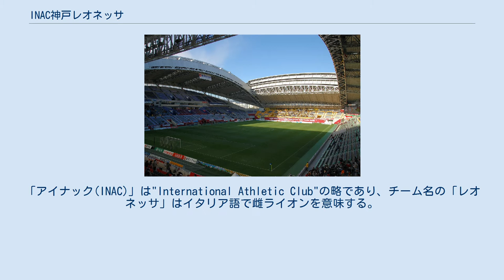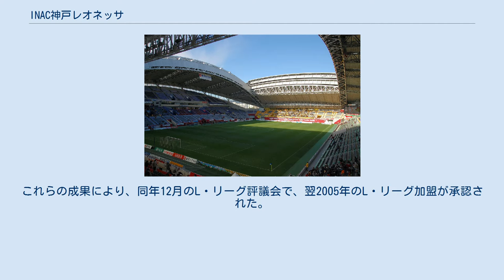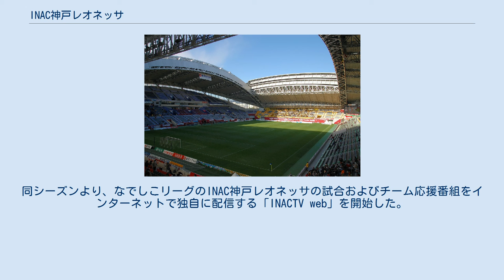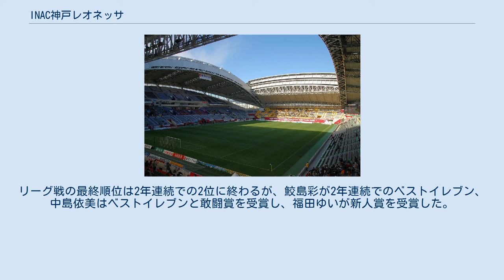INAC神戸レオネッサ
INAC神戸レオネッサ（アイナックこうべレオネッサ、英: INAC KOBE LEONESSA）は、兵庫県神戸市をホームタウンとして、WEリーグに所属している女子サッカークラブである。
 アイナックは神戸市及び兵庫県におけるスポーツコミュニティの担い手を育成し、更には国際的な活動も展開していく総合スポーツクラブとして、娯楽・飲食・スポーツ事業などを手掛ける「アスコホールディングス」（神戸市中央区）により2001年4月に設立された。
2001年11月に女子サッカーチーム「レオネッサ」が誕生。
「アイナック(INAC)」は"International Athletic Club"の略であり、チーム名の「レオネッサ」はイタリア語で雌ライオンを意味する。
 所属選手とのプロ契約を積極的に進めながらチームの強化を図り、昼間と夕方の2部練習や長期合宿を定期的に行なうなど、プロチームに近い形態を取っている。
所属選手でプロ契約を締結している選手は鮫島彩などトップ選手のみに限られるが、その他の選手も協賛企業の社員選手という形で基本的に社業にはつかず、サッカーに専念できる環境が整っている（実質セミプロである）。
常設の練習拠点は当初設けていなかったが、2012年11月に常設練習場「神戸レディースフットボールセンター」が六甲アイランド内に完成した。
 Jクラブ以外のなでしこリーグ所属クラブの中では珍しく、運営法人が株式会社のチームである。
 関連組織として、小学3年生以上を対象にしたトレーニングセンター、中・高校生を対象にしたジュニアコース、若手育成の「INAC神戸レオンチーナ/テゾーロ」、東京にスクール、レオネッサ、ジュニア、ジュニアユース、ユースを対象にした「INAC東京」がある。
 2003年に平成15年度兵庫県女子サッカー選手権で優勝を果たし、2004年には地域密着のコンセプトをより一層深化させるため、チームの運営団体である「アイナック」をNPO法人化（2004年4月1日認証）し「特定非営利活動法人アイナック」を設立。
関西女子サッカーリーグ1部を制し、全日本女子サッカー選手権大会にも出場を果たした。
これらの成果により、同年12月のL・リーグ評議会で、翌2005年のL・リーグ加盟が承認された。
 2005年シーズン、L・リーグ1年目からブラジル人選手2人を中心に勝利を重ね、わずか1年でL2優勝と、翌2006年のL1（現:Div.1）昇格を決めた。
 2006年シーズン、伊賀FCくノ一の原歩、藤村智美と韓国代表のジナが移籍加入。
レギュラーリーグは最下位となったが、シーズン後半に強豪の日テレ・ベレーザと3-3で引き分けるなどの底力を見せ、プレーオフ（下位リーグ）では3戦全勝。
5位でリーグを終了した。
 2008年シーズン、スペランツァF.C.高槻からGKの海堀あゆみが移籍加入。
また、日本体育大学から川澄奈穂美が入団。
上位争いに加わり（最終順位は2位）、Div.1で優勝争いの一角を占める程の強豪チームとなる。
川澄はINAC生え抜きの選手では初となる、日本女子代表（なでしこジャパン）に選出された。
 2009年、チーム名をINAC神戸レオネッサに改称。
 2009年シーズン、2008年に休部したTASAKIペルーレFCから、甲斐潤子と田中明日菜が移籍加入。
また、北海道文教大学明清高校から高瀬愛実が入団。
高瀬は高卒一年目からレギュラーとして活躍し、クラブ初となる新人王を受賞した。
 2010年シーズン、リーグ戦では前シーズンと同じ4位に甘んじたが、第32回全日本女子サッカー選手権大会で優勝し、クラブ発足後、初のタイトルを手にした。
また、2010年3月に運営会社となる株式会社アイナックコーポレーションが設立された。
 2011年シーズン、日テレ・ベレーザから澤穂希、大野忍、近賀ゆかり、南山千明の4選手が移籍加入。
7月、なでしこジャパンが歴史的な優勝を果たした2011 FIFA女子ワールドカップには、最多となる7人の選手がレオネッサから招集され、準決勝スウェーデン戦、決勝アメリカ戦にはレオネッサの選手5人が日本代表のスターティングメンバーとしてピッチに立った。
11月13日、クラブ創立10周年にして初のなでしこリーグ優勝を果たした。
11月30日には、日本女子サッカー初の試みとなる「TOYOTA Vitz CUP」が開催され、イングランド・女子スーパーリーグチャンピオンの名門アーセナル・...